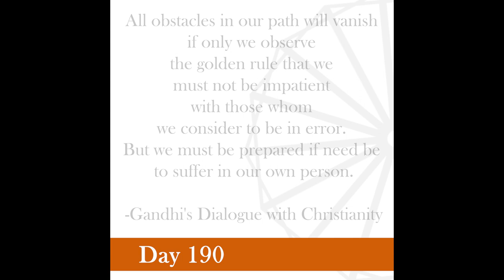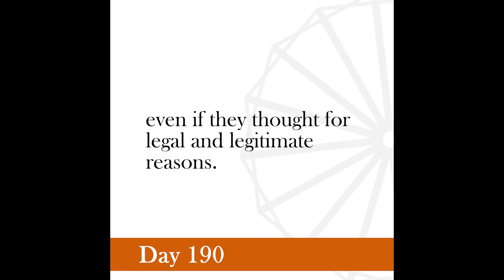Nonviolence Daily | Day 190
All obstacles in our path will vanish if only we observe the golden rule that we must not be impatient with those whom we consider to be in error. But we must be prepared if need be to suffer in our own person.
-Gandhiji's Dialogue with Christianity